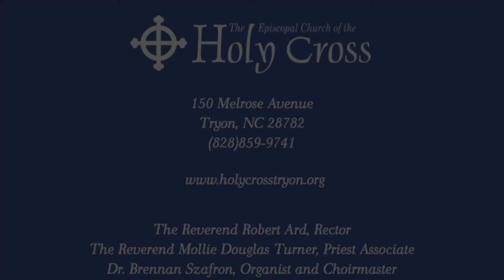The Holy Gospel According to John [2:1-11]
The Second Sunday after the Epiphany